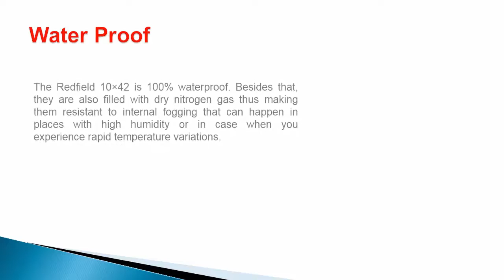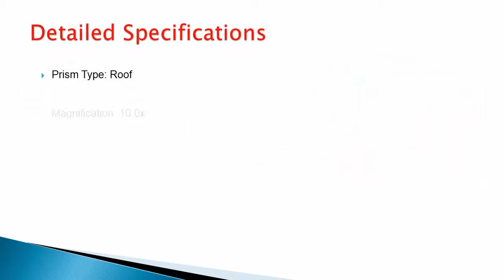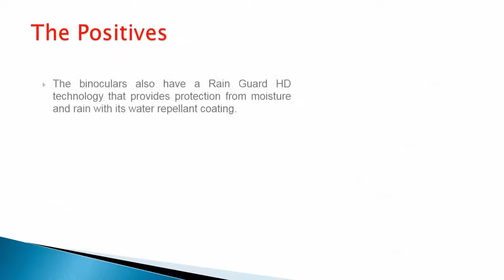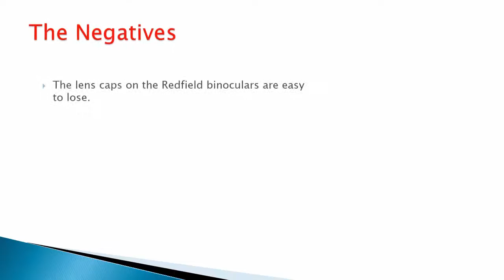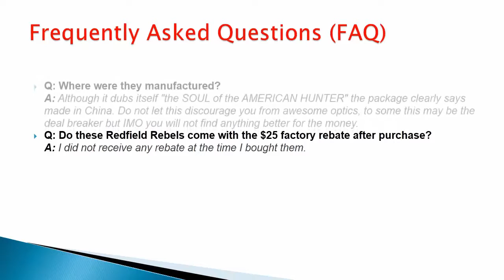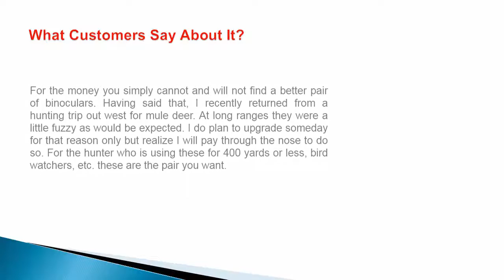Redfield Rebel 10X42 Review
n/a
Imported
It is 10x 42mm
It also is 16.3 4mm
It is 4mm With 4.3 ft Bak 4 Roof
Black in color